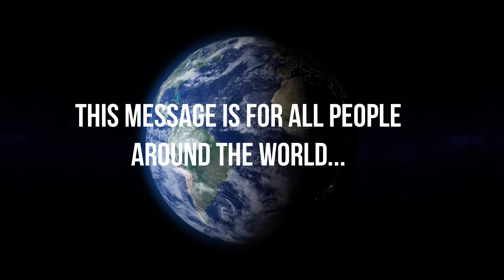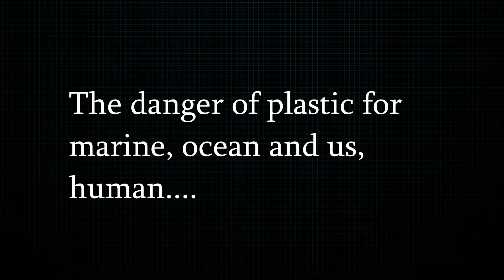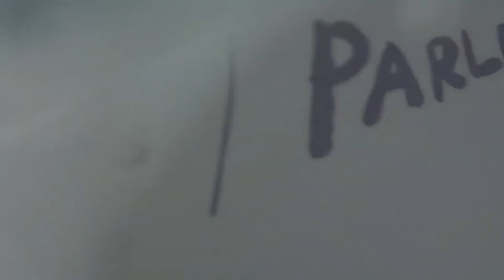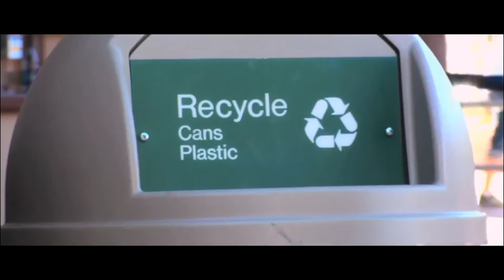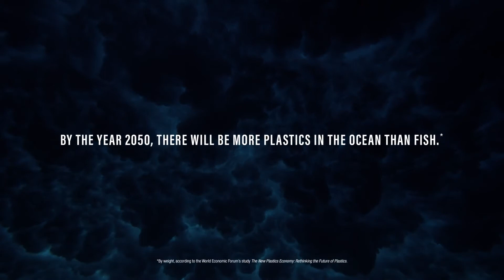Sustainable Development Goal 14: Life Below Water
Hello! This video is made for subject Engineer and Society that I took this semester. Hope it can inspire you to be more responsible to our marine life :)